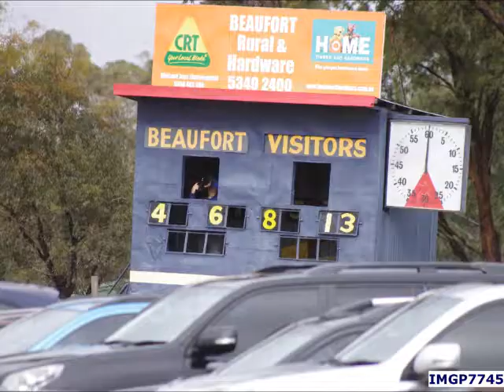Newlyn Football Netball Club - Round 3 - 2015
Newlyn Vs Beaufort
All Netball followed by
Under 15s 13:47 - Under 17s 19:27 - Reserves 32:53 - Seniors 48:59